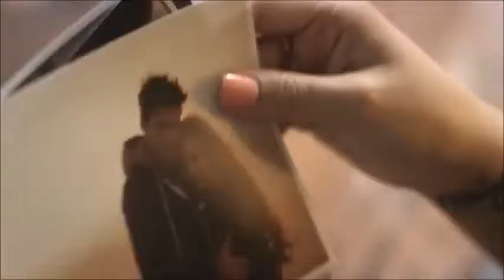Demi's Evolution (2008-2017)